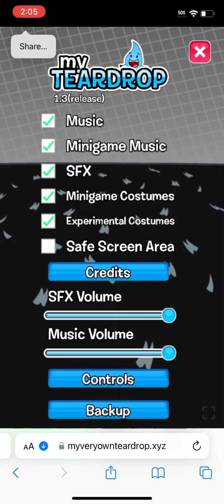Playing my teardrop